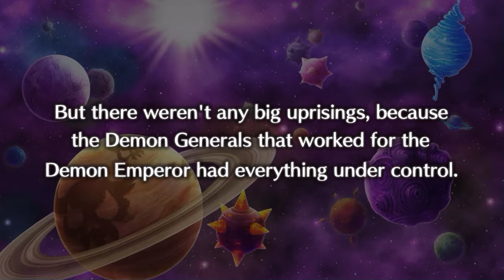【Disgaea 5】Escenas en Español [Jap] - Episodio 5: Parte 13/14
Voces en Japones
Activa los subtitulos en español en configuración

Traducido para quienes no sepan ingles y quieren entender la historia, no es nada profesional (de hecho es bastante amateur)

Episodio 5 : Aquel Que Controla la Muerte
Parte 13/14 : Invasión del General Demonio Bloodis

Episode 5 : The One That Controls Death
Part 13/14 : Invasion of Demon General Bloodis

Grabado con Shadowplay
Editado con Handbrake y LosslessCut